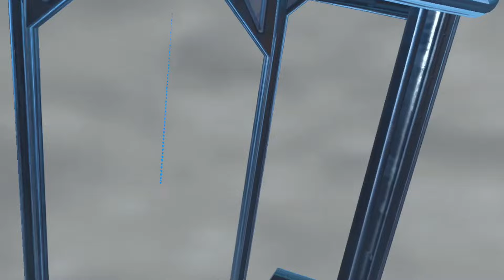Population One Aimbot.exe 5.0 ft. Rayicle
I am DMHPlays. I post Population One VR content regularly, and some other games occasionally. I also keep you in the latest scoop for VR.